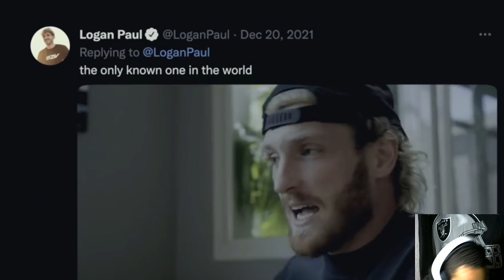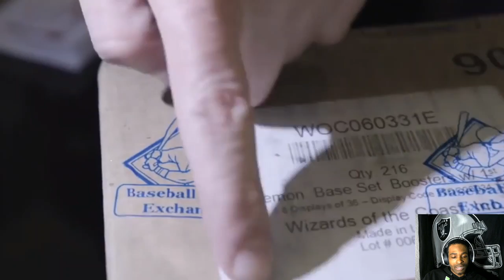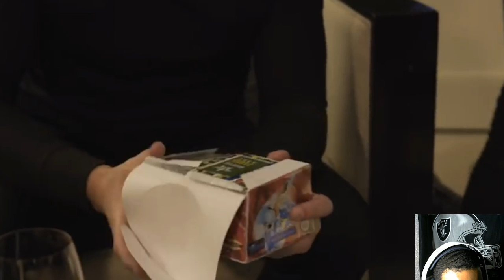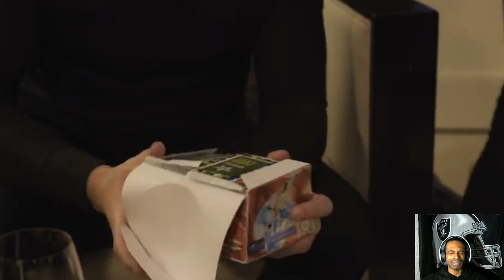Logan Paul (Pokémon Scam)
I feel like he got hustled out of 3.5 m's. What do you think??